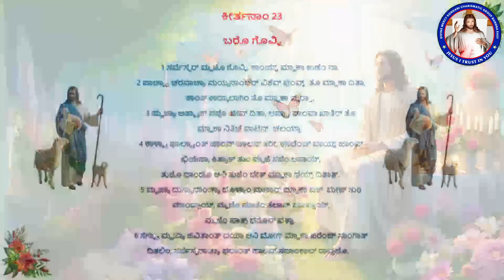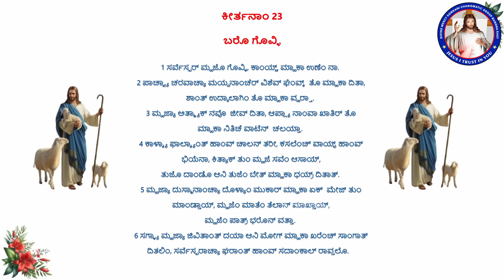He turns a desert into pools of water, a parched land into springs of water | (6th Oct 2024)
ಸುಕಿ ಧರ‍್ಣ್ ಆಸಾ ಥಂಯ್ ತಾಣೆಂ ಝರಿ ಉಪ‍್ಜಯ‍್ಲ್ಯೊ